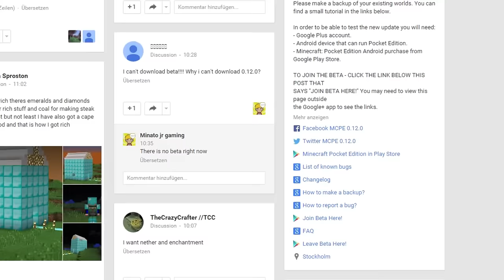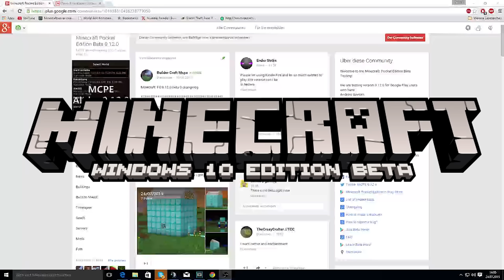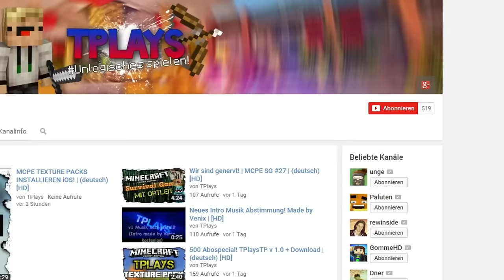zombies bewegen sich auf Mcpe Servern! MCPE Youtube News [Deutsch/HD+]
Wenn dir das video gefällt freue ich mich über eine Bewertung von dir!

Bock auf labern? Dann komm doch in meinen TS! IP:

TS.zombiecraftPVP.de